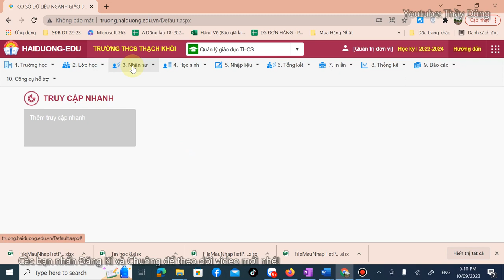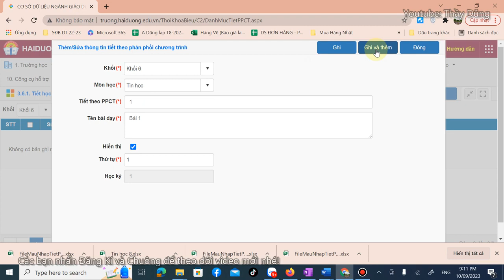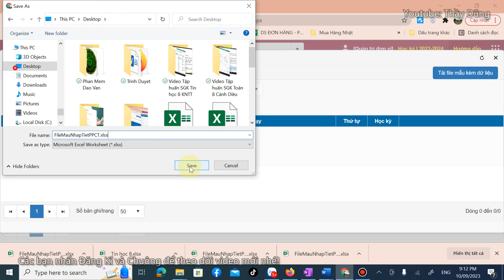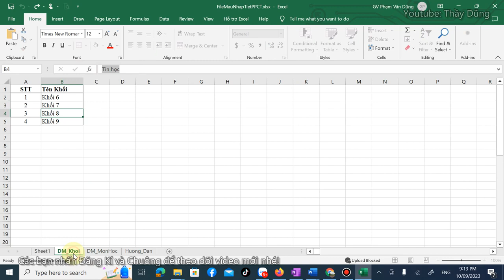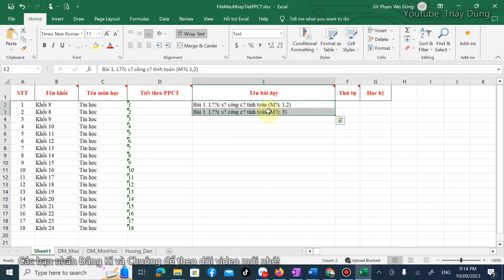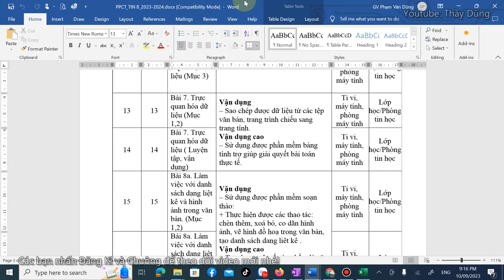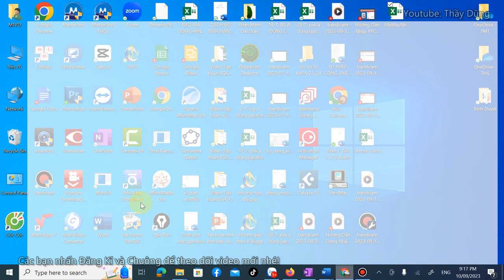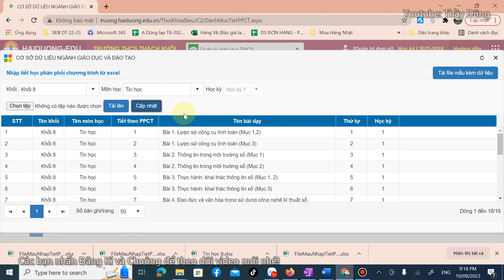Hướng Dẫn Nhập PPCT Từng Môn Học Trên CSDL Ngành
giải trí hay nhất, ca nhạc hot nhất, lan var, 5ct bảo duy, 5 ct phú thọ, 5ct hiển oanh, hồng yên thủy, gái xinh, hot girl, nữ sinh, nhạc mông hay nhất, gái mông xinh nhất, dance, tiktok